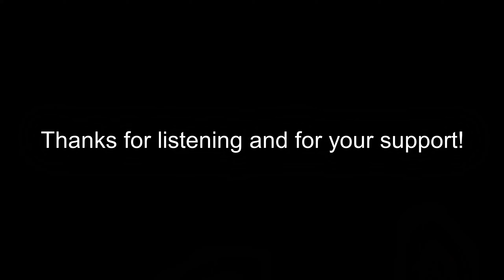As Time Goes By from Casablanca | Music by Herman Hupfeld